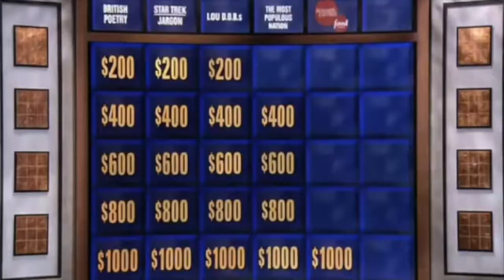SR Presents: The Drowsy Chaperone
Stone Ridge School of the Sacred Heart presents The Drowsy Chaperone
Watch the behind-the-scenes footage, and then go buy your tickets!

Original Upload (April 18, 2018)